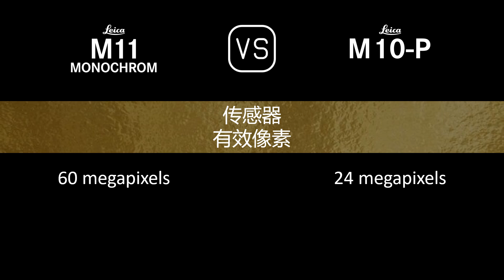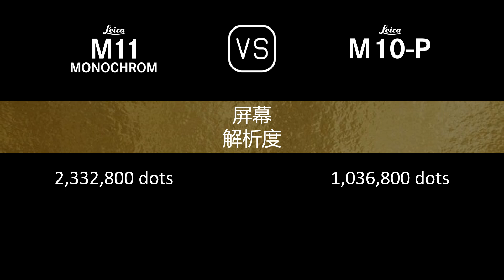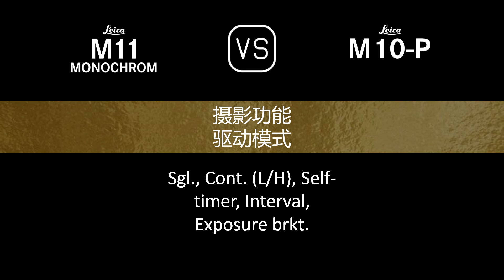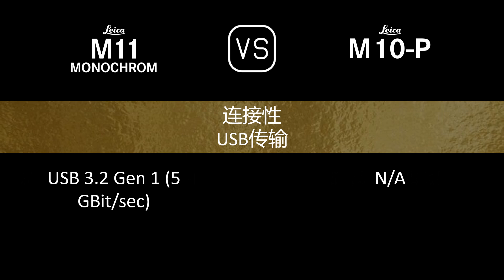Leica M11 Monochrome 与 Leica M10-P 的规格比较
本视频是 Leica M11 Monochrome 与 Leica M10-P 的功能概述和规格比较 (comparison of specifications)，希望对您有所启发。感谢您的支持。

00:24 推出
00:32 机身
00:41 传感器
01:05 图片
01:21 光学与对焦
01:37 屏幕
01:58 取景器
02:06 摄影功能
03:07 贮存
03:11 连接性
03:39 物理特性
03:59 杂项